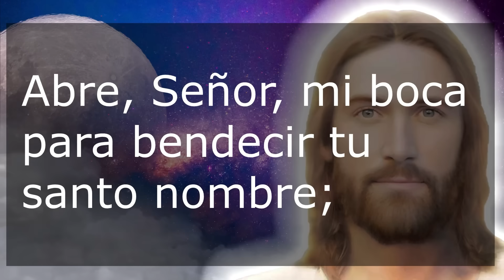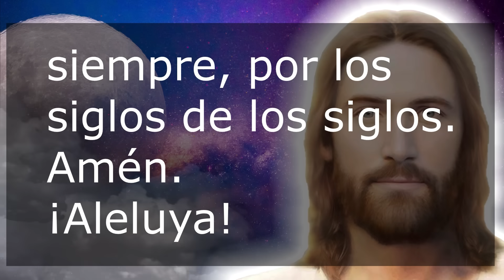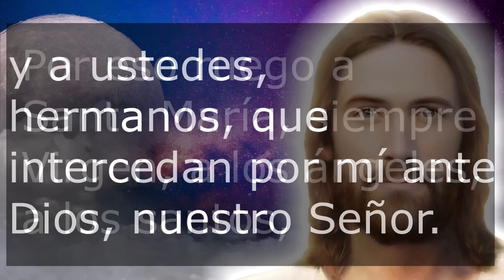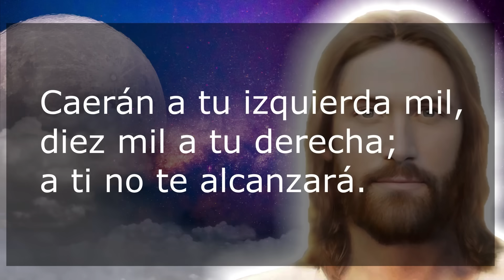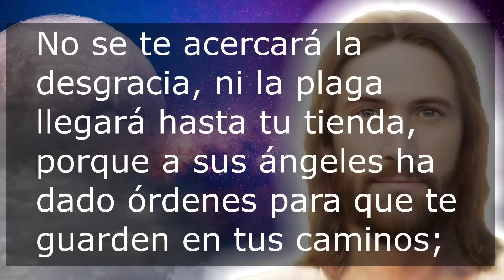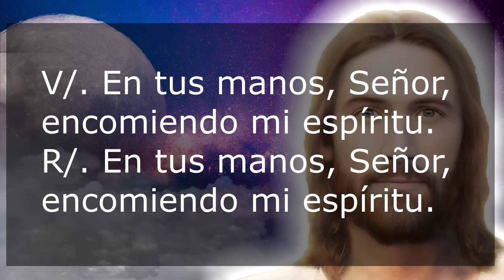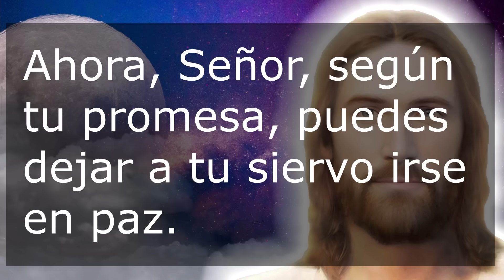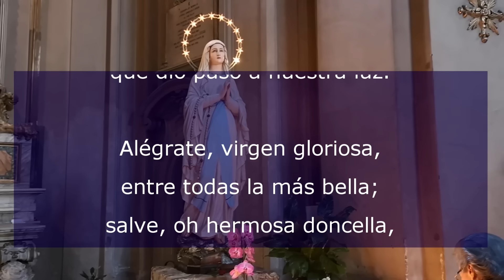Oración de la noche 8 de Octubre Completas de la Liturgia de las horas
Recemos la oracion catolica de la noche de este Domingo 8 de Octubre de 2023, del tiempo Ordinario. Agradezcamos al Señor por este día que llega a su fin.

No te pierdas la: "MISA DE HOY Domingo 5 de Noviembre MISA DOMINICAL"